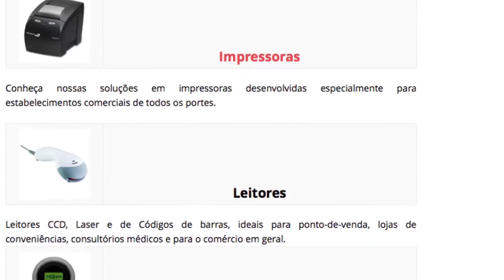Atitude Empreender | Tecnoimports | Parte 1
Parte 1 do programa Atitude Empreender exibido dia 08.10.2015.
Edson Roberto Herrera é proprietário da Tecnoimports, empresa que está no mercado há 25 anos, oferecendo soluções em automação comercial. Além de Poços de Caldas, a Tecnoimports está presente em São João da Boa Vista e em breve uma nova filial será aberta em Campinas, confirmando o sucesso dos serviços prestados.